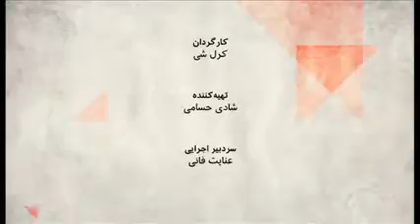صفحه دو ریشه های بدگمانی به بهاییان کجاست؟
Where are two roots of suspicions the Baha'is ?